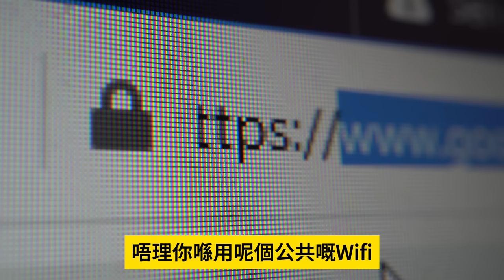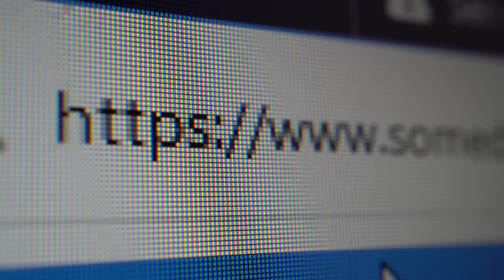2.4 突發【香港成為國際水魚中心！】美斯哨牙蘇坐後備席冇落場，球迷大感被騙！C朗上週表演賽冇出場，深圳主辦單位亦全數退款給球迷！@主持：Tony Choi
2.4 突發【香港成為國際水魚中心！】美斯哨牙蘇坐後備席冇落場，球迷大感被騙！C朗上週表演賽冇出場，深圳主辦單位亦全數退款給球迷！@主持：Tony Choi